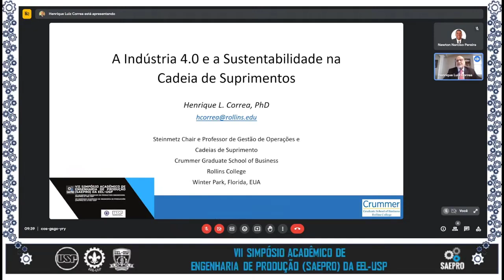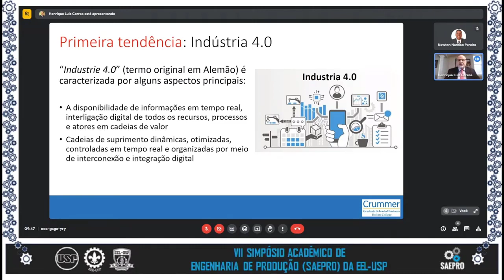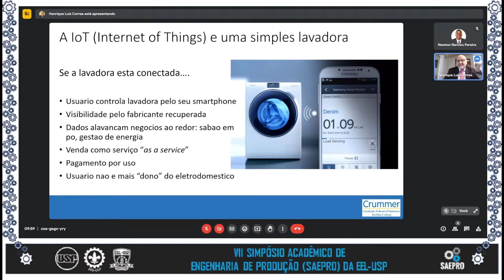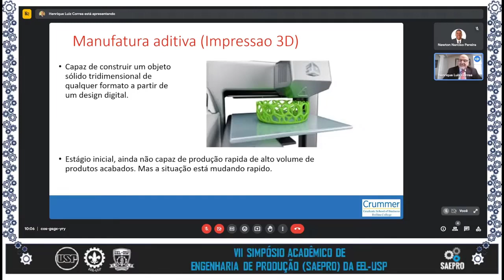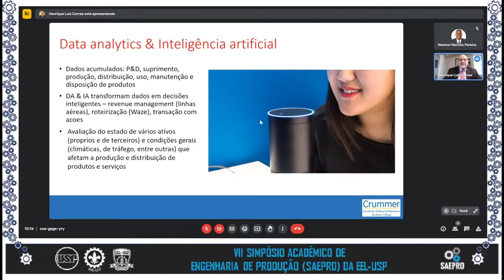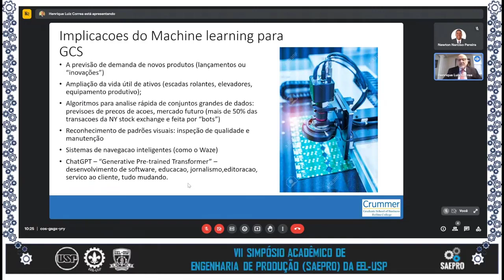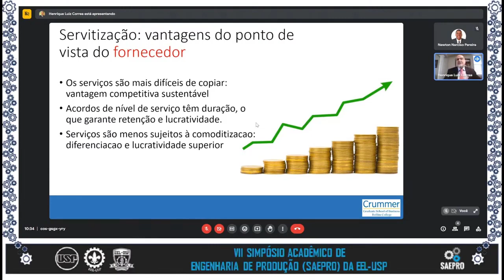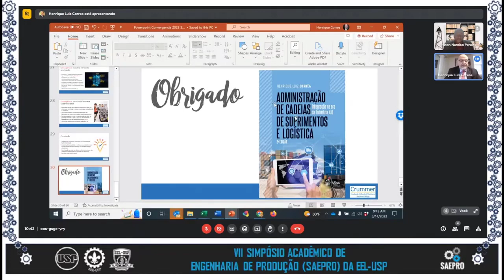Palestra: A Indústria 4.0 e a Sustentabilidade na Cadeia de Suprimentos - SAEPRO 2023